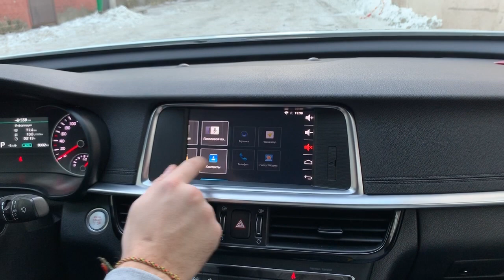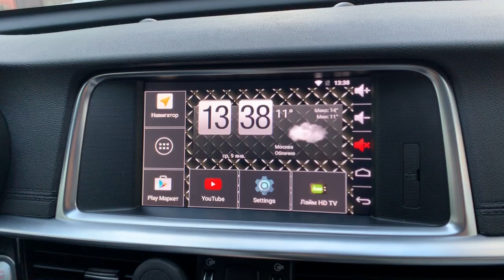Kia Optima NEW - доп мультимедиа система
к оригинальной системе нового Киа Оптима подлкючено доп устройство(дополнительное железо) и теперь все самые современные приложения, которые можно обновлять, управляются по-штатному и стали частью оригинальной системы
Яндекс Навигатор
Ютуб
Онлайн ТВ
любые приложения из PlayMarket